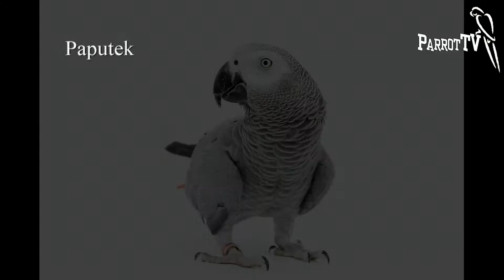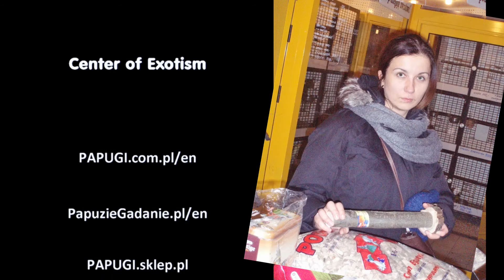Parrot of the Year 2014 Competition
Selected photos submitted to the "PARROT of the YEAR" 2014 Competition organized by the PARROT SHOP in Warsaw on its fan . At the end, we present the winner chosen by YT users and prize collection. The winner is chosen out of the 12 winners of particular months.
PAPUGI.com.pl/en